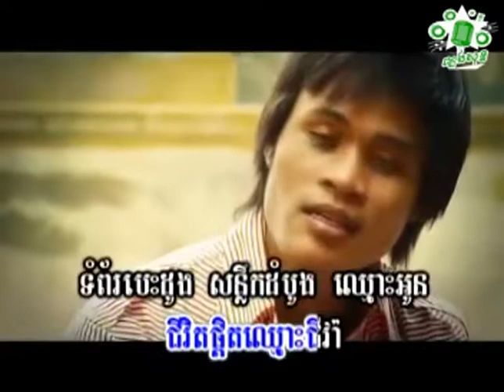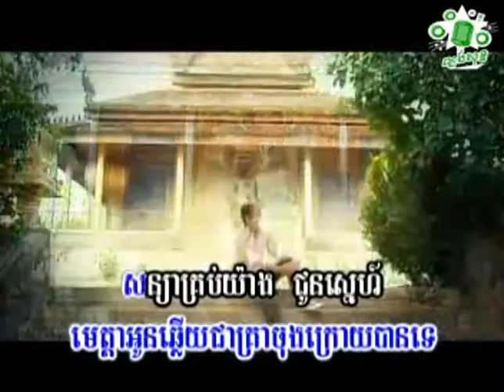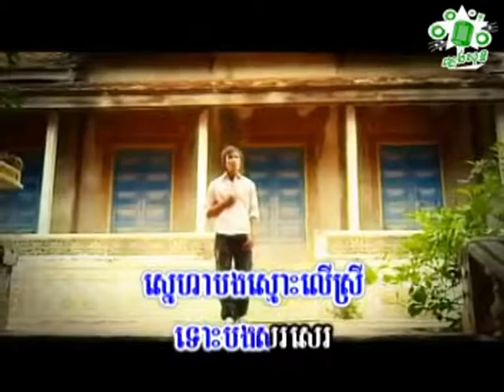ជុំ លីណូ ឆ្លាក់ឈ្មោះអូនទុកក្នុងទ្រូង Chum Lino Chhlak Chhmours Oun Tok Knong Troung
ជួយចុចsubscribeផងណា!